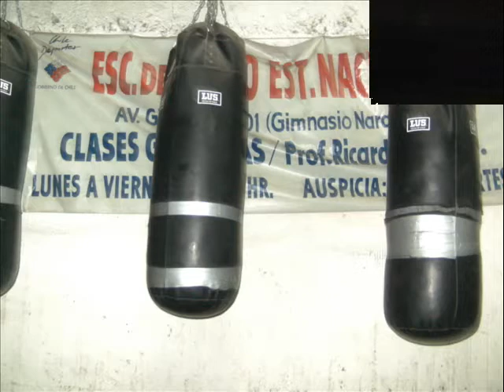boxeo jorge gomez